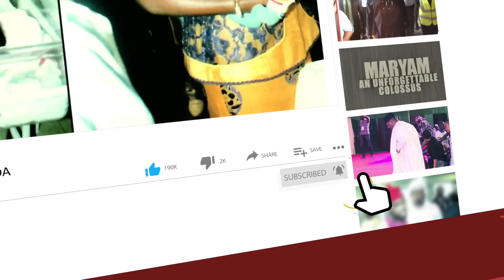Hear Governor Wike Boast About Taking Over Billionaire Mike Adenuga's Property In G.R.A PortHarcourt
Hear Governor Wike Boast About Taking Over Billionaire Mike Adenuga's Property In G.R.A Port Harcourt